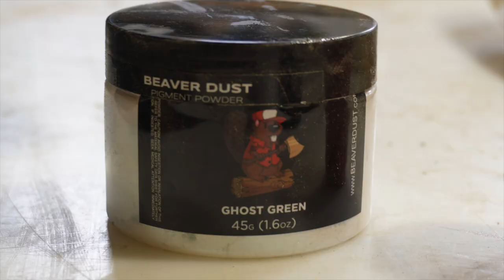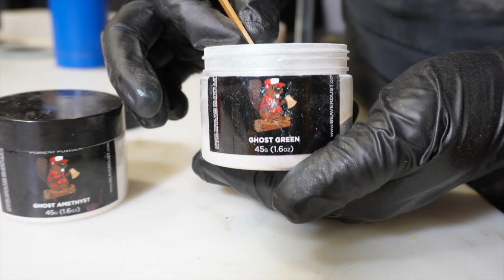How to Use Ghost Pigments for Epoxy And Woodworking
In this weeks video, we're going to show you a few different methods of applying the Beaver Dust Pigments "Ghost" line to your woodworking or creative projects. These pigments are typically meant to be mixed or used with darker bases and bottom coats, we find it really helps promote their colours. What do you think?